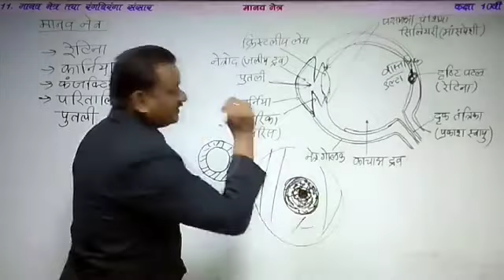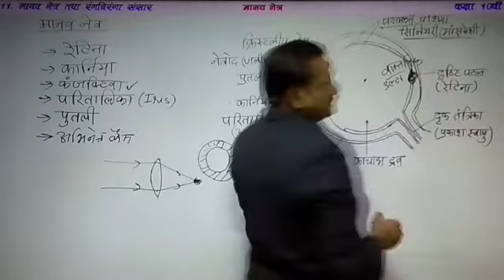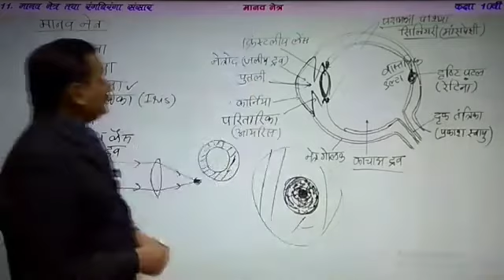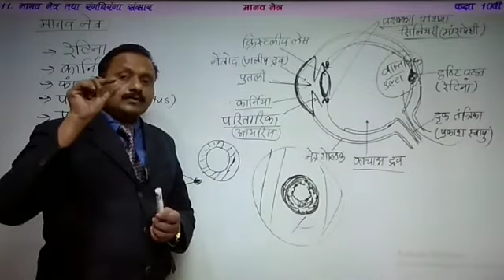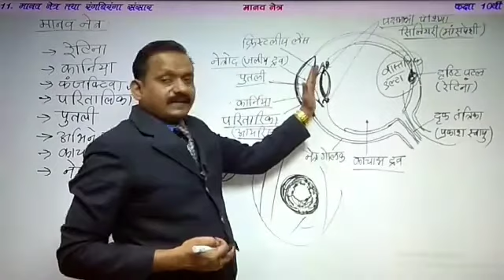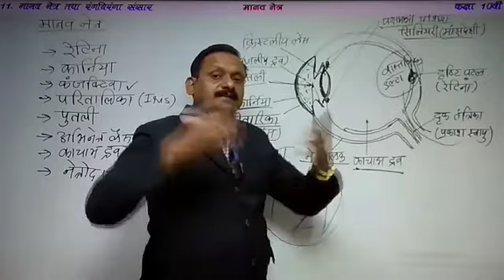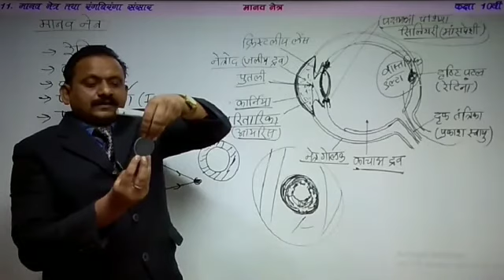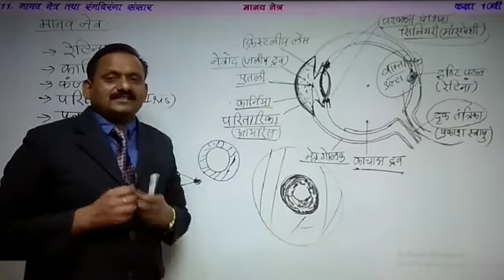Physics Class X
Human Eye & Colourful World